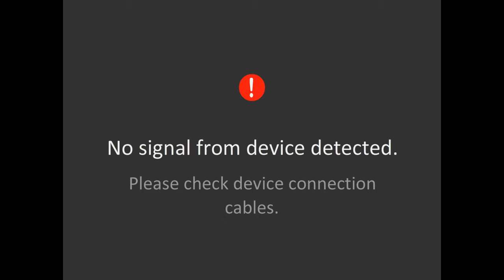TVGP Monday Night Game Night 9-2-2013